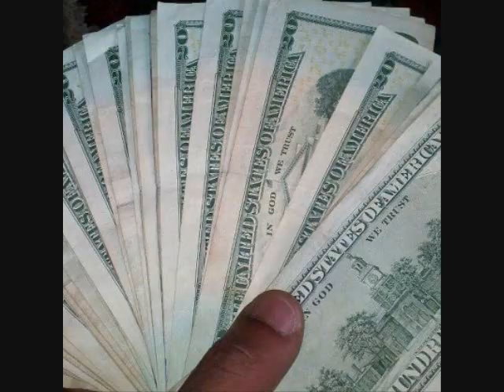(INTRODUCING) LORD JAY ft: Superstar Money aka MULAH - GWOP (Prod.by SuperstarMoney)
LORD JAY IS BACK FROM THE DEAD WITH THIS DEBUTING SINGLE CALLED "GWOP"  FEATURING ANOTHER RISING ARTIST FROM NORTH CAROLINA "SUPERSTAR MONEY AKA MULAH"!! ONLY FOR THE STREETS!!